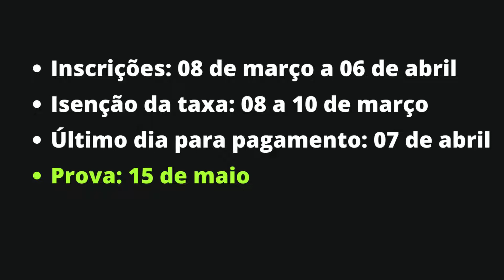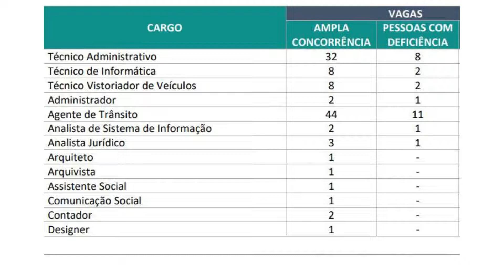Apostila DETRAN AM 2022 Examinador de Trânsito - EDITAL PUBLICADO!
O Departamento Estadual de Trânsito do Amazonas (Detran-AM) tornou pública a realização de um novo Concurso Público destinado ao provimento de 183 vagas e formação de cadastro de reserva para cargos de níveis médio e superior.

A seleção será composta de prova objetiva para todos os cargos; prova discursiva e prova de títulos para cargos de nível superior; e teste de aptidão física para o cargo de Agente de Trânsito.

➔ Cadastre-se para receber atualizações de todos os concursos 2022. Concurso DETRAN AM 2022 👇